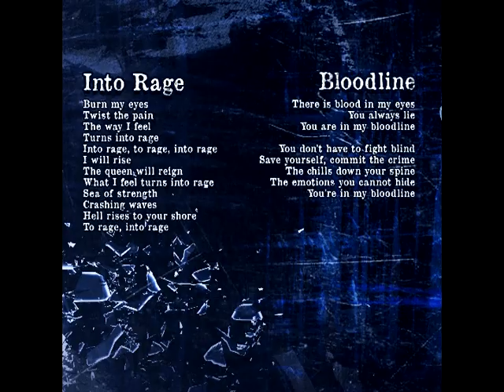Neikka RPM Scorpion in the Hourglass Album Promo Video 2022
New York diva-fronted act NEIKKA RPM emerges once again out of the blue from the depths of the underground. And just like every of the previous studio albums, “Scorpion In The Hourglass” brings you face to face with the goddess in your devious dreams…

Across 12 new hard hitting Industrial N’ Beats tracks, NEIKKA RPM write the goth industrial techno soundtrack that plunges us back to their origins when underground club night in New York City felt like the everything, when the night never ended and all senses were ignited. Clubbing was a prominent way of life, a sort of obsession including the intoxicating hangover it can produce… NEIKKA RPM captures the dark scene’s ultimate club night feel with its sexual wildness, its messy world of drama, madness and excess, its glamouring parade of less-than-clothed girls cage-dancing under dizzying strobe lights, to earth-shaking basslines and toxic noise beats, lead by the impressive complex force of compelling artists who each contributed to building the unique unpolished and distorted sounds of a devious era.

“”Scorpion In The Hourglass” is a special gift to excite your inner beast, the demon that keeps you awake, the obsession and all its cravings…” whispers Dominique with a mesmerising bewitching tone.

This is oppressive sinister techno elektro with addictive melodies, hypnotising beats and sultry bewitching female vocals. Embrace the sonic indulgence of NEIKKA RPM,  enjoy the taste of sweet submission!

As special bonus for their hardcore fanbase, the physical CD edition of this album includes the previously released digital-only 5-track EP “Battle Scars” including remixes by XOTOX, CUT_OFF SKY and M.O.D.